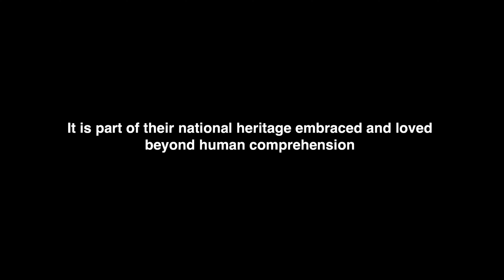Why Ethiopians eat Raw meat????🥩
All Gear used to film this video :
GoPro HERO12 Black
Video Light
GoPro Accessories Kit
Cold shoe

Ethiopians continue to eat raw meat at family and festive occasions despite health risks that include exposure to tapeworms, salmonella and E-coli.

While most people are taught that eating raw meat is not good for you, the tradition persists in Ethiopia. Whenever there is something to celebrate -- like a wedding, or the end of one of the many fasting weeks for the large Orthodox community -- raw meat is eaten in large quantities.

What is Ethiopian raw meat called?
Kitfo is the most common version of raw meat served at Ethiopian restaurants

What kind of meat do Ethiopians eat?
On feasting days and social ceremonies of Ethiopia, according to Bea (1993), meat products are eaten and the stews are also made mainly from chicken, beef, lamb and mutton.

Is raw kitfo safe?
Like other raw meat dishes, kitfo can be prepared at home, but only by people who have experience with raw meat, and who have access to a high quality butcher who can provide them with meat which is safe to eat raw. Kitfo is a traditional Ethiopian dish.

What does kitfo taste like?
Kitfo Beef Tartare is a common dish usually found on an Ethiopian sharing platter. It is raw high-quality beef that's finely minced and seasoned with spices and clarified butter. The taste is savory and salty; perfect umami with a wonderfully soft melt-in-your-mouth texture.

Why do Ethiopian people eat raw meat?
The most popular one is said to date back to the Ethiopian–Adal War, also known historically as the Conquest of Abyssinia. Ethiopians started eating raw beef to avoid being spotted by the enemy while trying to cook.

The Ultimate ETHIOPIAN FOOD TOUR - Street Food and Restaurants in Food in Ethiopia - UNSEEN Traditional Ethiopian Food in Africa!Addis
Ababa, Ethiopia! Eating Raw Meat in Ethiopia | Tamil Trekker
Ethiopian Kitfo (ክትፎ) - Best RAW BEEF Ethiopian Food!
Ethiopians eat raw meat 🥩